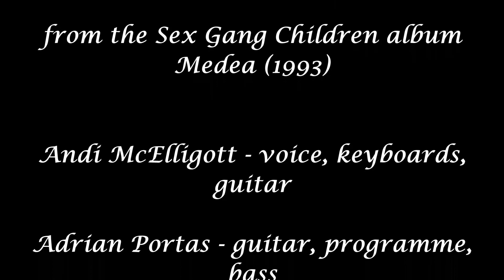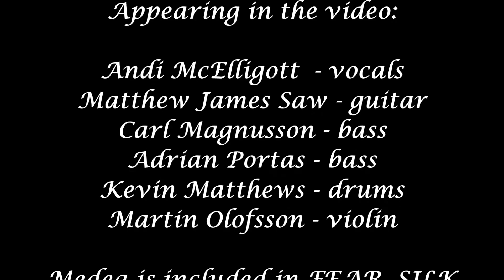Sex Gang Children - Arms of Cicero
Arms of Cicero from the Sex Gang Children album
Medea (1993)

Andi McElligott - voice, keyboards,
guitar
Adrian Portas - guitar, programme,
bass
Kevin Matthews - programme,
percussion
Ed Alleyne Johnson - violin

Written, produced & arranged by
Andi McElligott

Appearing in the video:
Andi McElligott  - vocals
Matthew James Saw - guitar
Carl Magnusson - bass
Adrian Portas - bass
Kevin Matthews - drums
Martin Olofsson - violin

Medea is included in FEAR, SILK
& SEX (9 CD Box Set) available
from Cleopatra Records:
Deluxe Mini LP Style 9CD Box Set,
with 72 Page Booklet
​& SGC Running Skeleton Reaper Button

or
Cleopatra Records
Bandcamp (Sex Gang Children page)
& digital stores worldwide

Photography credits:
El Baile de San Vito,
sala Ku-Manises, Valencia 2003

Festival Gothique Waregem 2010
by P Geissel.

Follow Sex Gang Children
& Andi Sex Gang on social media!